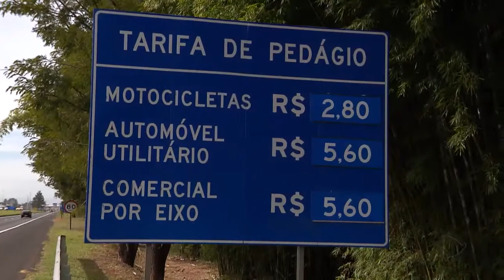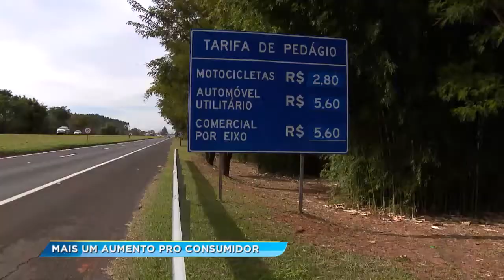Tarifas de pedágios são reajustadas e motoristas já sentem os reflexos no bolso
O motorista que pegou estrada neste fim de semana já sentiu no bolso o aumento nos pedágios. Em média, R$ 0,20 por praça. Pode parecer pouco, mas quem viaja muito sabe que isso vai pesar mais ainda no fim do mês.